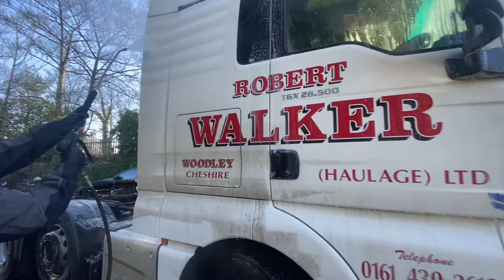Detailing• -3 Degrees Cleaning Cars lorry,BMW,Fiat 500 & Grimey Mini Cooper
Hey guys we have a belter for you today nice and cold but we still got out there and got the job done!

Good mate of mines business got us down to clean the lorries and cars hope you enjoy the show get ready for part 2 filming tomorrow 🫶